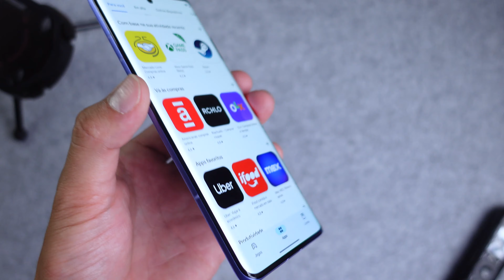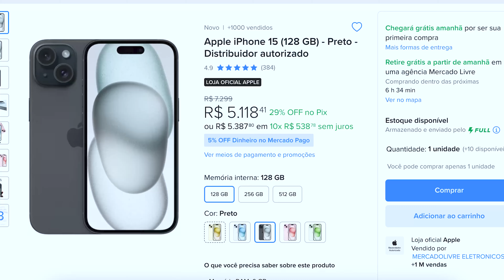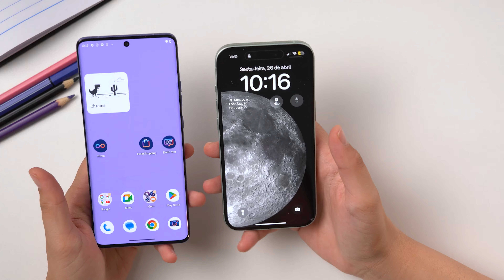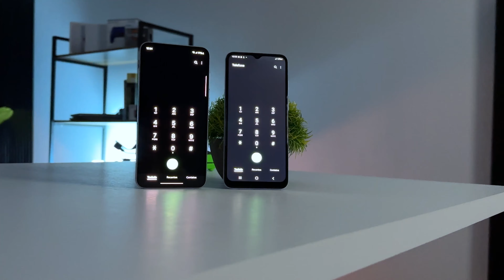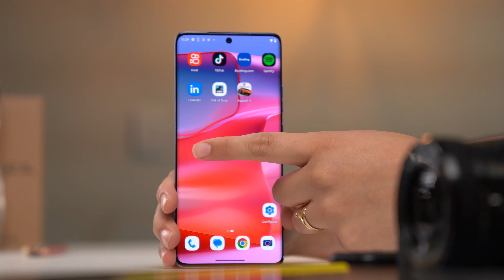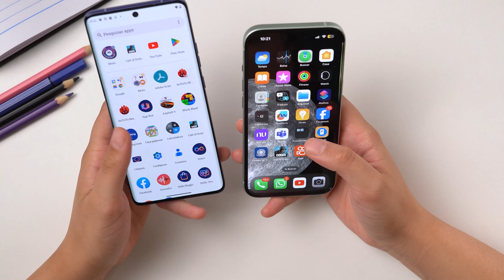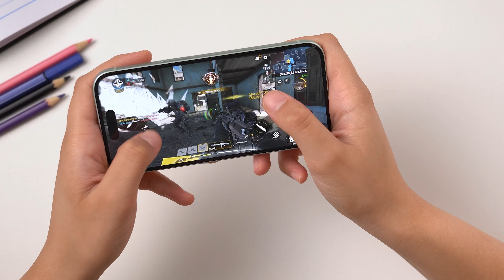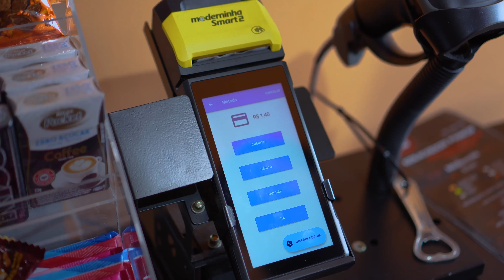Moto Edge 50 PRO vs iPhone 15 Qual é o MELHOR para COMPRAR em 2024?